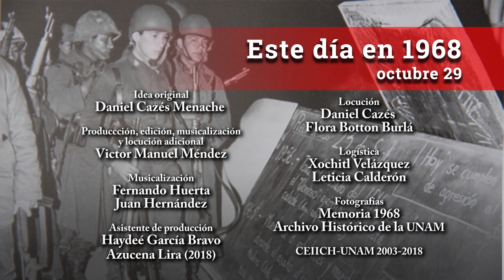Este día en 1968 / Octubre 29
A las 12:30 horas el coronel Jorge Cruz García entregó formalmente a las autoridades del IPN las instalaciones ocupadas por el ejército desde el 24 de septiembre. Después de 35 días de ocupación, el 3er batallón de infantería desalojó las Escuelas Superiores de Economía, Comercio y Administración…Esto y más sucedía un día como hoy 29 de octubre, hace 50 años.